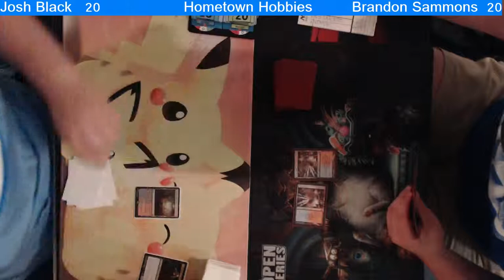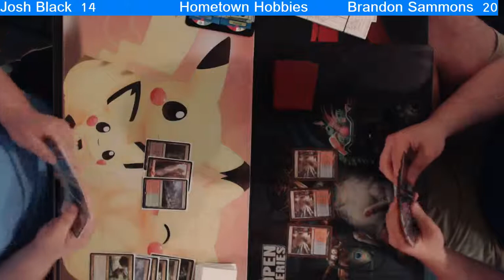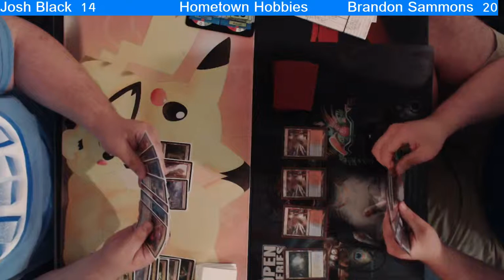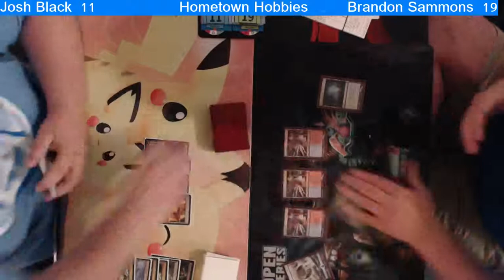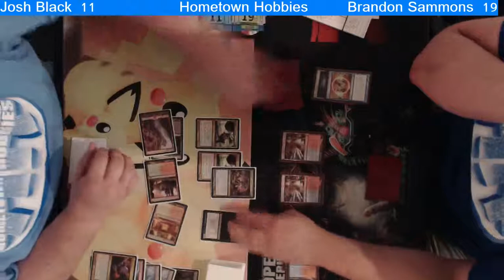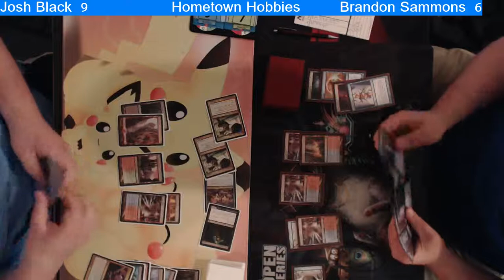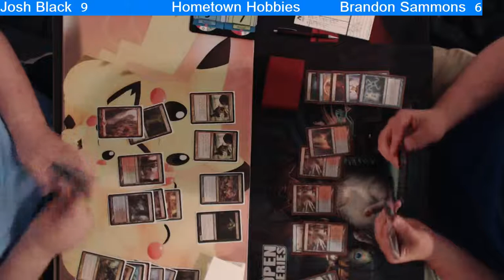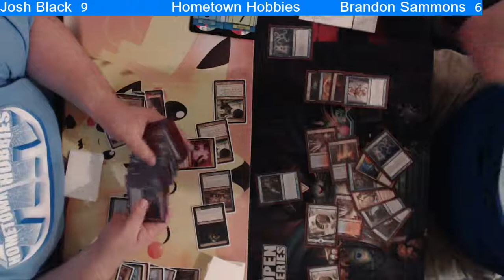Hometown Hobbies Friday Night Magic Modern 6/26/2015 - 2 / 5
Our Friday Night Magic on June 26th, 2015!